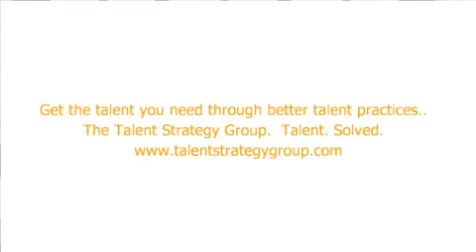Mary and Bill on talent reviews and why they need One Page Talent Management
Mary and Bill realize their talent review process doesn't predict who actually succeeds.